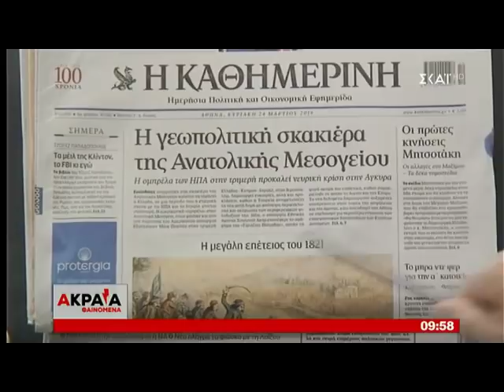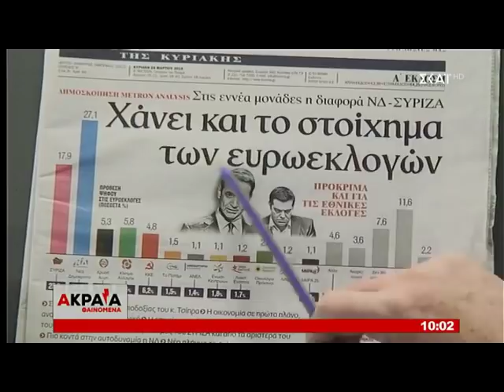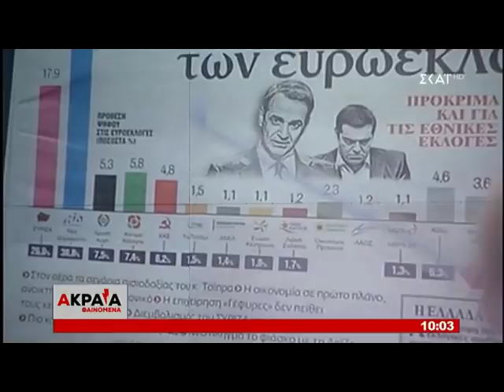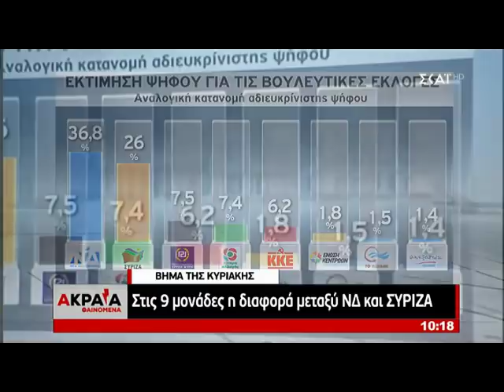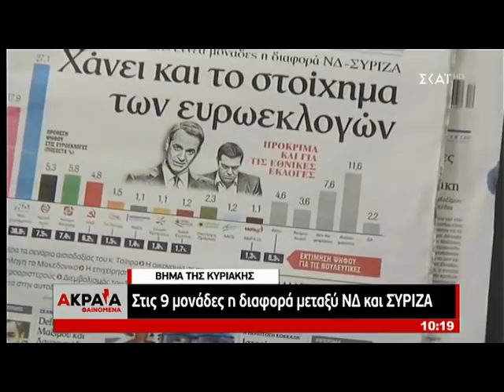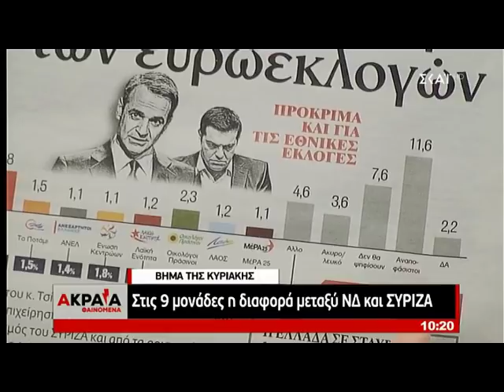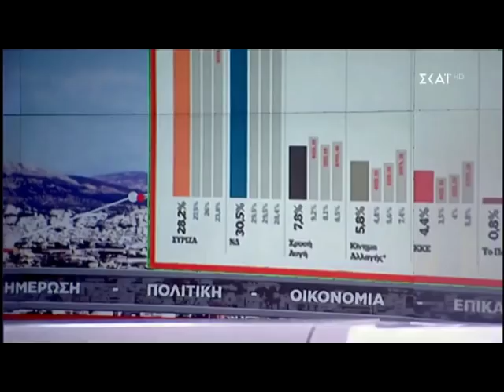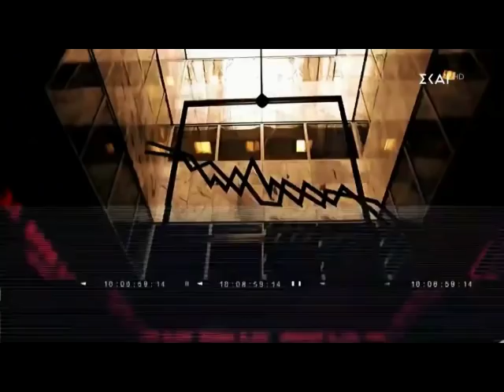«Ακραία Φαινόμενα»: Ολόκληρη η εκπομπή της Κυριακής 24 Μαρτίου